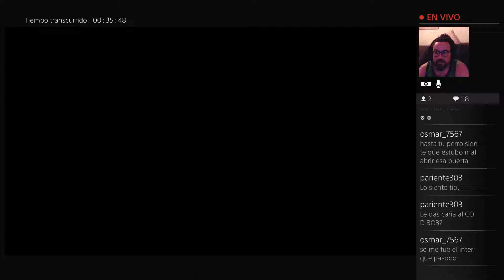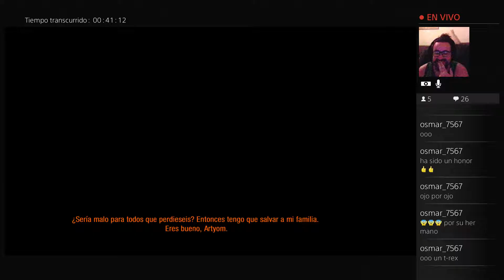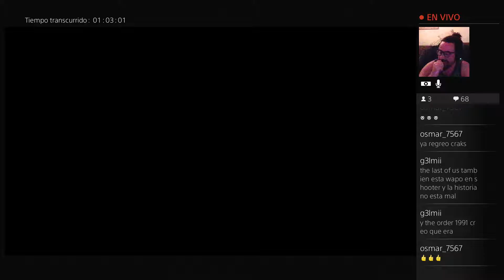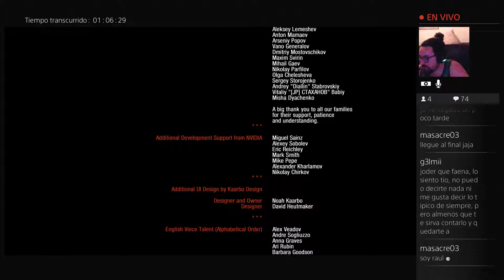(1080p)LET's PLAY #8 - METRO 2034 REDUX - PS4 - ESPAÑOL CASTELLANO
Aló Colá!
Gameplay's sinceros sobre todo de un jugador y de novedades en la última generación: Playstation 4, XboxOne, WiiU y por supuesto Pc.
Sin tabús, sin analisis, sin influencias de la crítica, sin influencias de las distribuidoras. Juegos que me hacen reir, juegos que me hacen llorar, juegos que me hacen disfrutar. Si un juego no merece un segundo video, aquí no lo verás. Y todo desde el punto de vista de un jugador de toda la vida al que el entretenimiento le ha acompañado y acompañará en toda su vida.
Un consejo: Si no te gusta lo que ves, vete, es lo que hay. No te queremos aquí. Hacemos esto por aportar sin ningún otro objetivo.
Ale, a jugar!